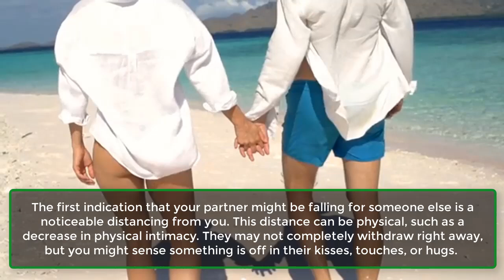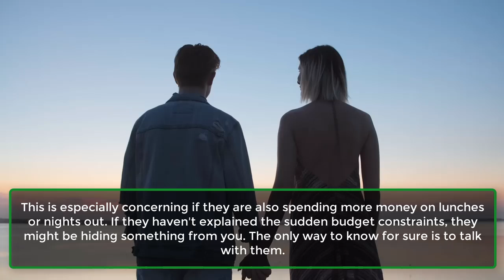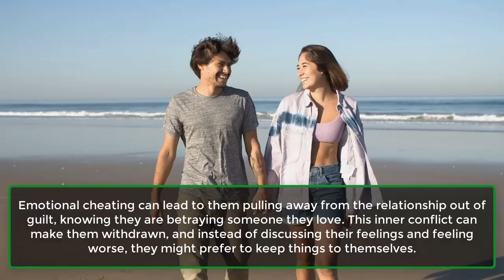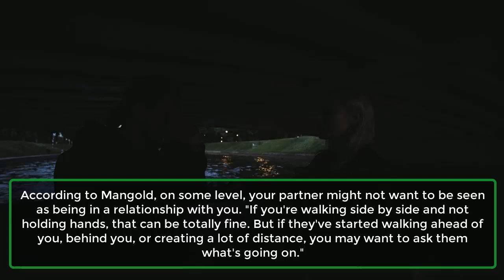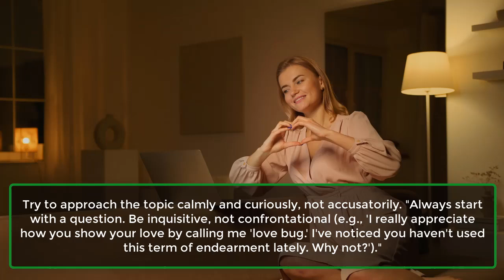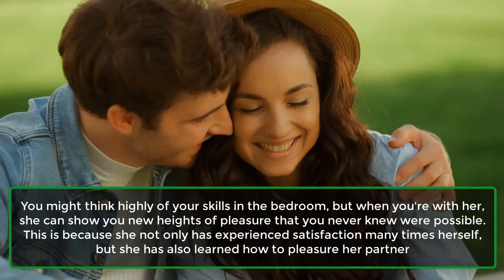Experts Say These 7 Signs Can Reveal If Your Partner Has Feelings For Someone Else | Awesome Facts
Discovering that your partner has developed feelings for someone else can be incredibly surprising. Often, it's difficult to anticipate because some individuals are adept at concealing their emotions. However, falling in love typically unfolds gradually for most people and isn't an overnight occurrence.

According to experts, when your partner begins to harbor feelings for someone new, you may notice subtle shifts in their behavior. These changes can be pivotal indicators in understanding the evolving dynamics of your relationship. It's crucial to remain vigilant and attentive to these nuances as your relationship progresses over time.

If you solely focus on major warning signs, you might overlook smaller, yet significant, signals along the way. It's important not to blame yourself for missing signs or to invent problems where there are none. It's healthy to refrain from seeking out issues during periods of apparent stability.

Mangold stresses the significance of maintaining awareness in your relationship. This approach allows you to cherish positive moments and proactively address any emerging concerns. Experts advise that if you detect any of these subtle changes, it may suggest that your partner is developing feelings for someone else.
1. They Aren't As Thoughtful And Affectionate As They Used To Be.
2. They're Being More Selfish And Secretive With Their Money.
3. They're Emotionally Withdrawn.
4. They Casually Mention Another Person Constantly.
5. They're Reluctant To Hold Your Hand In Public.
6. They Get Easily Irritated With You.
7. Your Gut Is Telling You That Something Is Off.